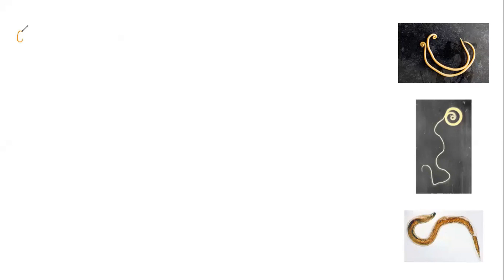What is the most common way (thus the most important way) to identify the type of helminth infectio…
What is the most common way (thus the most important way) to identify the type of helminth infection? A. A properly stained adult worm B. A genetic test of parasite tissue C. Presence of hooks, suckers and other special structures of the larva D. Examination of the parasite eggs